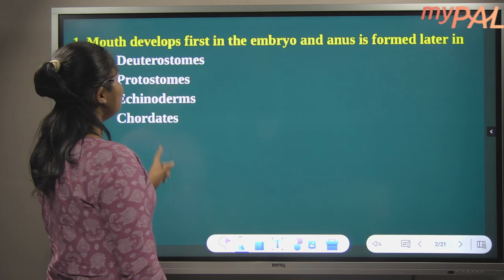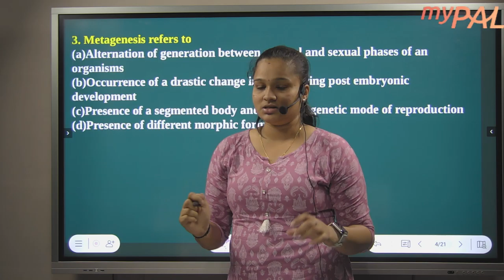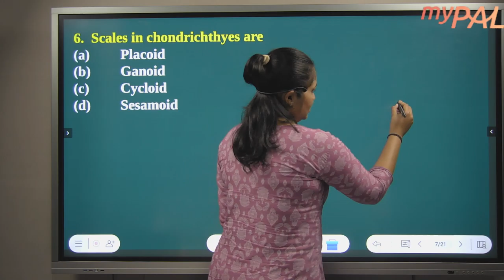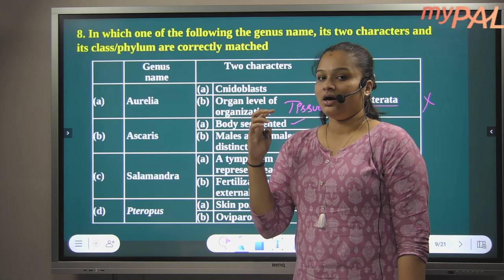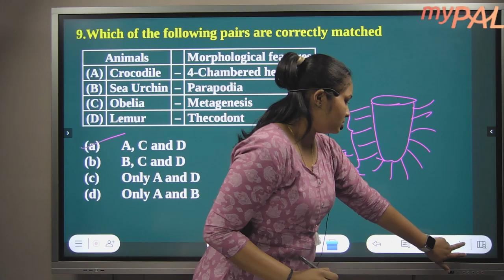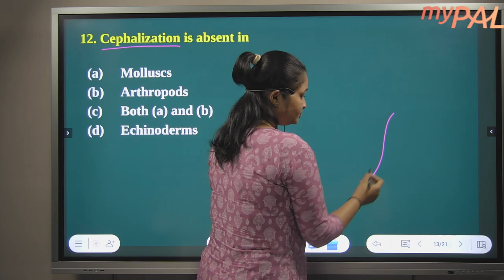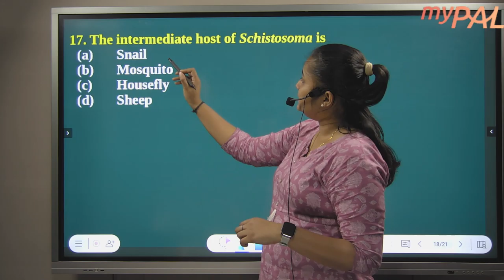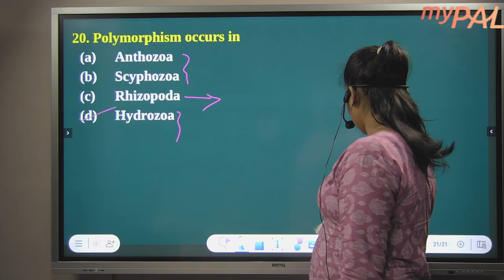Test-3 Biology Weekly Assessment solutions 31-10-2022